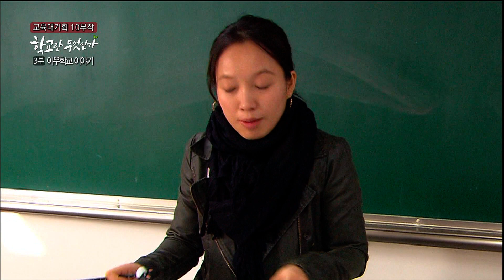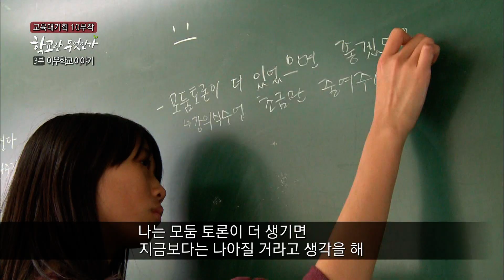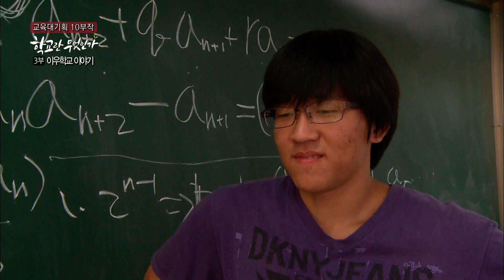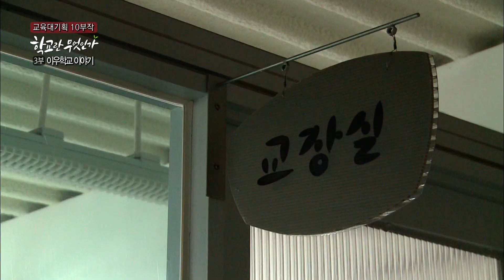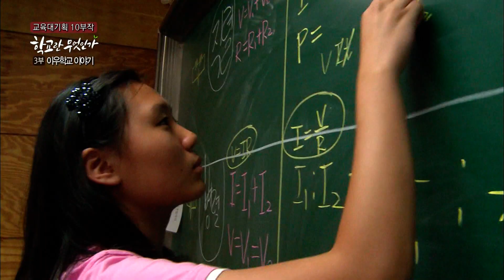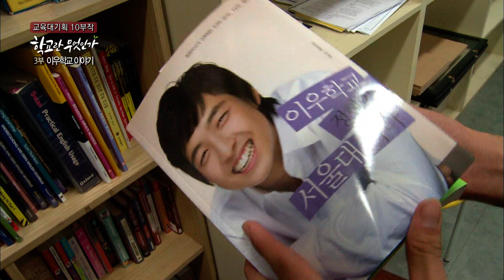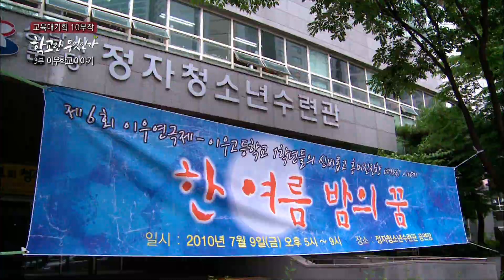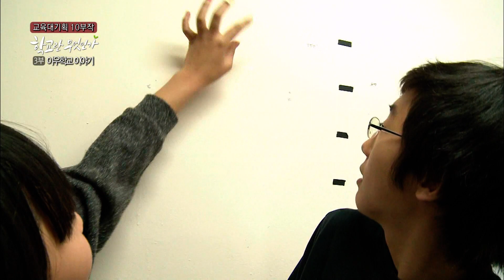교육대기획 10부작 학교란 무엇인가 3부, 이우학교 이야기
학교란 무엇인가 3부,  이우학교 이야기
20101117

EBS 다큐프라임, EBS Docuprime, 학교란 무엇인가 3부

하루 152명의 아이들이 학교를 떠나고 있다.
왜 학생은 학교를 떠나는 것일까? 우리가 정말 원하는 학교는 무엇일까?
우리가 정말 원하는 '학교'를 만들어갈 방법에 대해 고찰한다.